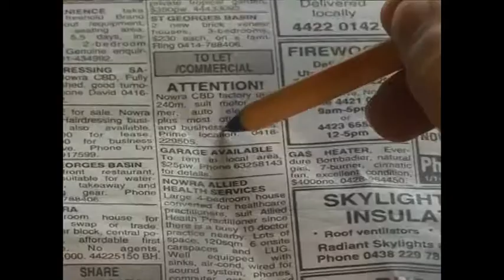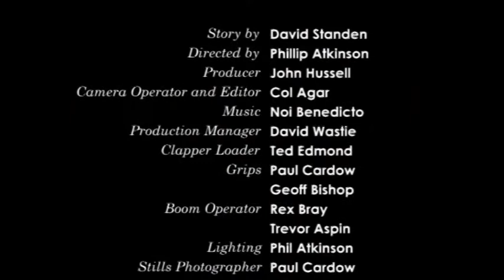Murphy's Law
Be careful who you try to bluff with your lost car.